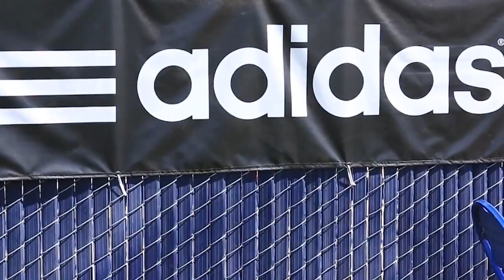Highlights 2013 Varsity Cup Collegiate National Championship Rugby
Highlights from the 2013 Varsity Cup Collegiate National Championship game held in front of a capacity crowd at BYU's South Field on May 4, 2013. BYU won it's third national title in five years and first ever back-to-back championships. Final score BYU 27 California 24.

Video credit Lincoln Gutke at NeverSleepStudios